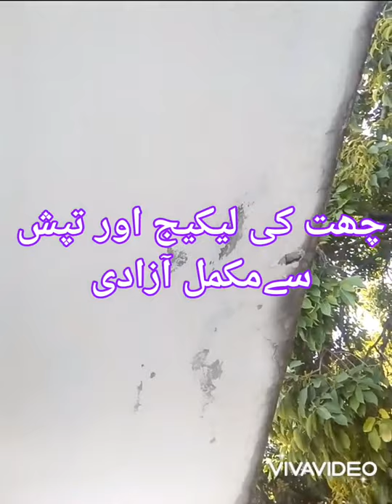Waterproofing leakage seepage for roof wall and bathroom Waterproofing in Islamabad 03479995551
Roof protect has been work for several years in the domain of waterproofing solutions for the residential, commercial and industrial sector. Our experienced team of individuals makes sure that your waterproofing services reach to every corner of Pakistan, whether you are living in Karachi, Lahore, Islamabad or any city. Among our waterproofing services in Pakistan, we offer numerous services such as roof waterproofing, RCC roof waterproofing, rain leakage waterproofing, foundation waterproofing, and various other waterproofing services in Karachi. Our team proposes several experts with experience of 5 years and more comprises of labors, project managers and support staff for providing the best waterproofing seepage chemical treatment solution in Pakistan.

Roof Waterproofing

Our experienced team at Duracon Engineering contributes to delivering best waterproofing service in Pakistan with chemical treatment solutions such as roof leakage proofing, roof leakage repair, roof seepage repair, roof leakage treatment, and roof crack joints repair. Our state-of-the-art waterproofing paint will make sure that your flat rooftop gets the best security from any hazardous water leakages.

More Details

Foundation Waterproofing

Having the ultimate foundation waterproofing is the requirement of industrial, residential and commercial needs. We, at Duracon Engineering, are the pioneers of foundation waterproofing solutions in Pakistan which will help our customers get protected from foundation seepage and add up more life into the structure. We use foundation waterproofing membrane from the protection water leakages and seepage.

More Details

Basement Waterproofing

Basement waterproofing is one of the most essential parts of any construction process, not only it protects from basement leakages but also increase the life of your structure. Our chemical treatment will ensure to provide basement leakage repairs along with the walls and foundation of your homes, companies, and industries. The major part that is handled by our professionals is the leakages around the basement.

More Details

G.I sheets and steel corrugated sheets Waterproofing

Our waterproofing solutions are suitable for every material whether its G.I sheet, steel corrugated sheets, concrete, metal body, and steel sheets. With bituminous aluminum foil membrane and rigorous coating, the waterproofing chemical treatment will make sure no acids, sulfates and alkaline materials is leaked.

Over and underground Water tank Waterproofing

Our chemical treatment for water tank leakage repair is among the top products in Pakistan. We focus on providing best water tank leakage solutions whether you are dealing with the overhead tank or basement tank, our water tank leakage specialist will make sure no water comes out from the walls and foundation of your water tank ever along with supportive chemicals to increase life of tank.

Bathroom and tiles Waterproofing

Whether your bathroom is made up of tiles or concrete, our bathroom waterproofing solution will help you to protect from sewerage pipe leaks and other leakage control. Our chemically attained waterproof paint repair the cracks located into floor walls of your bathroom. Using our waterproofing membrane ensures that your bathroom is safe and secure from leakages and seepages. Plus, tiles cracks is handled with care.

Bathroom leakage treatment

A bathroom is notorious for having seepages and leakages no matter how much you try to secure it. Due to the tile joints and floor points, leakages are bound to surface along the ceiling, walls, and floors. Our bathroom flooring solutions will help you to protect unwelcoming leakages from sewerage lines, bathroom fittings from bathtubs wash basin and other concealed pipes.

Dampness on wall treatment

At Duracon Engineering, we provide excellent damp proof solutions to preserve the old walls and ceilings of your homes, factories and commercial constructions. Our experienced team and support staff will ensure that all of your dampness on the wall gets fixed and treated properly. Our services, commitment, and dedication make us as one of the best wall dampness treatment services in Pakistan.

Concrete Expansion joint treatment

Our chemical solution services also comprise of expansion joint treatment used to seal off and repair openings of joints using chemical injection based polymers. Through proper evaporation

Muhammad  Hashim  Ali    islamabad   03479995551